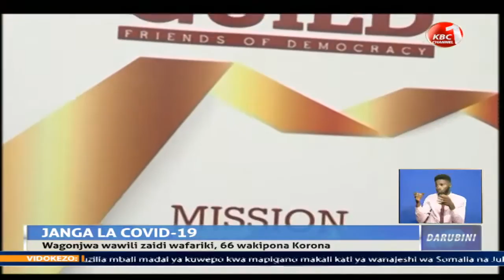Kenya yanakili visa 99 vya Covid-19 huku wagonjwa wawili zaidi wakiaga dunia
Kenya imenakili visa 99 vipya vya maambukizi ya ugonjwa wa Covid-19 baada ya sampuli 4,758 kupimwa katika muda wa saa 24 zilizopita. Kiwango cha maambukizi ya leo ni asilimia-2.1. Wizara ya afya imesema wagonjwa wawili zaidi wameaga dunia kutokana n a Korona humu nchini.